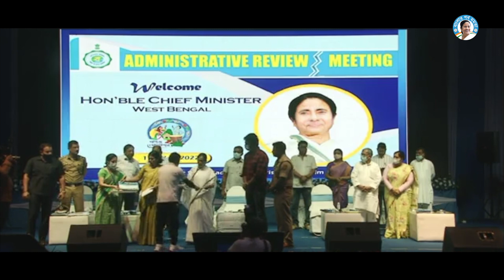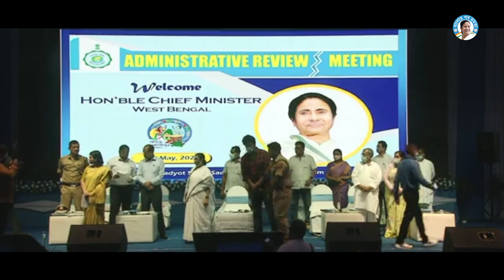মুখ্যমন্ত্রী মমতা বন্দ্যোপাধ্যায় নিজে হাতে তুলে দিলেন চাকরির নিয়োগপত্র।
পশ্চিম মেদিনীপুরের ‌সাংগঠনিক সভা থেকে মাননীয়া মুখ্যমন্ত্রী মমতা বন্দ্যোপাধ্যায় নিজে হাতে তুলে দিলেন চাকরির নিয়োগপত্র।